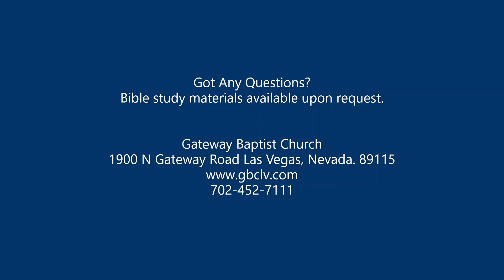"Biblical Stewardship" By Pastor David Ellis